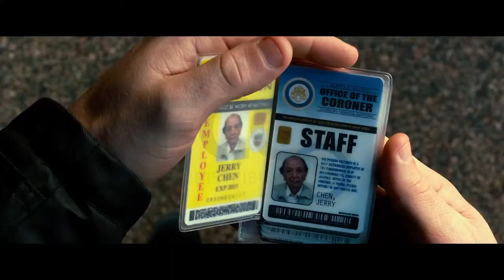Movie Report: R.I.P.D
This action comedy is a buddy cop kinda movie, but unlike anything you've ever seen before. The police duo is played by Jeff Bridges and Ryan Reynolds.